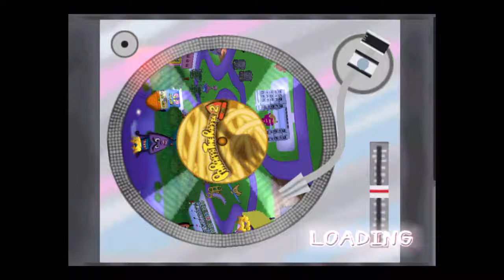PaRappa the Rapper™ 2 Does anyone know how to freestyle like this?!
PaRappa The Rapper 2™